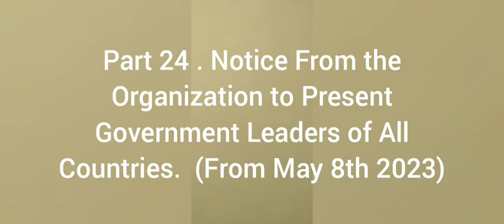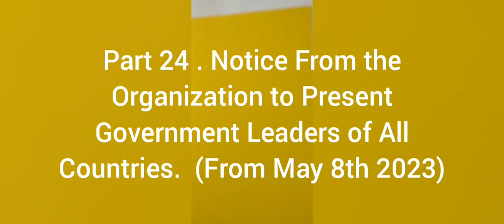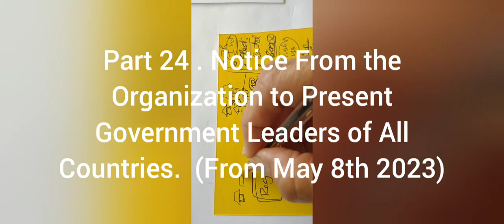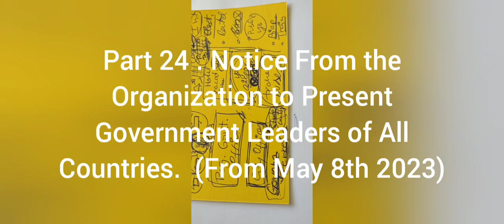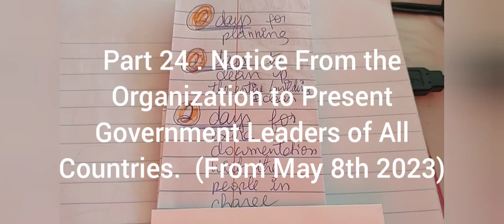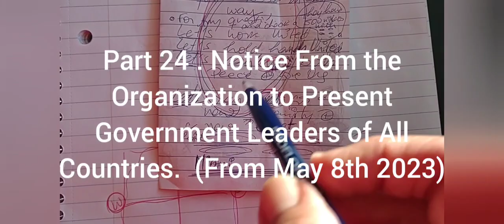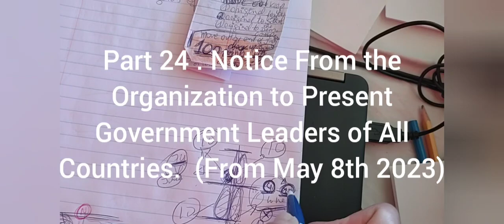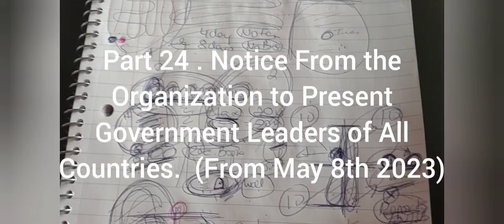Part 24.Notice from the Peace and Love Organization to Present Government Leaders of All Countries.